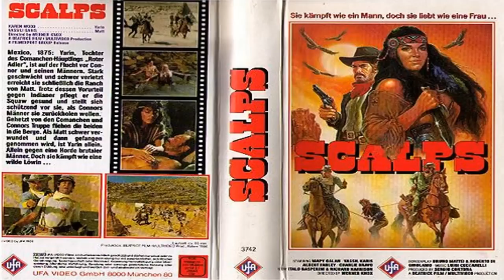Venganza India - Scalps (escenas rodadas en Fort Bravo)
Venganza India - Scalps (escenas rodadas en Cinema Studios Fort Bravo - Texas Hollywood). Desierto de Tabernas (Almería). Tabernas - Almería - Andalucía - Spain.